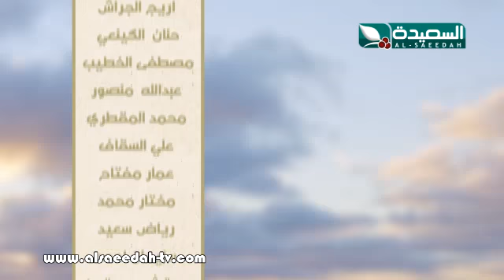حياة الناس - الحلقة الثالثة عشرة - الجزء الأول 2/1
الجزء الأول 2/1 من الحلقة الثالثة عشرة 10 يوليو 2014م الموافق 13 رمضان 1435هـ من برنامج حياة الناس مع المبدع عمار منصور ، حصرياً على قناة السعيدة خلال شهر رمضان المبارك 2014م 1435هـ